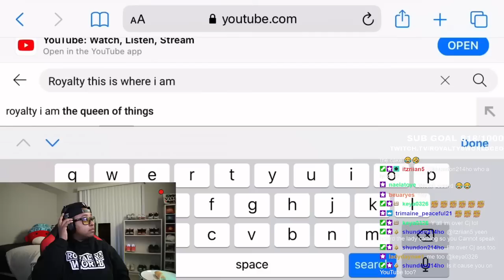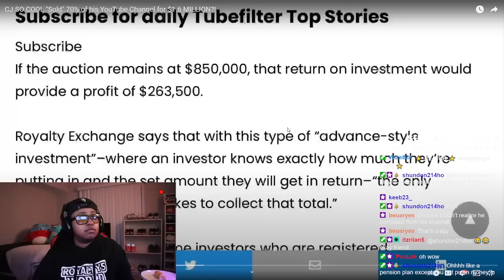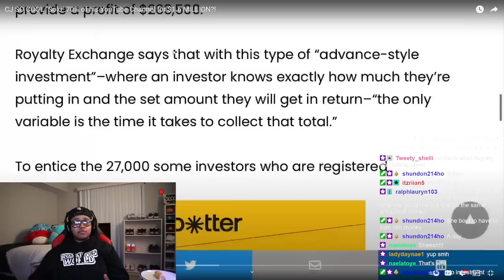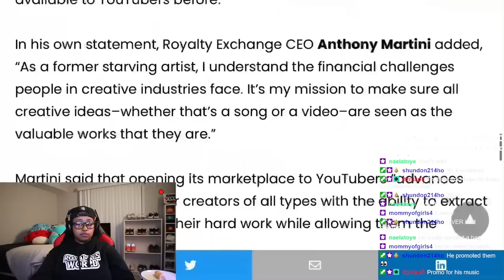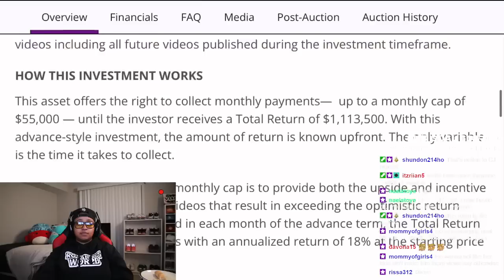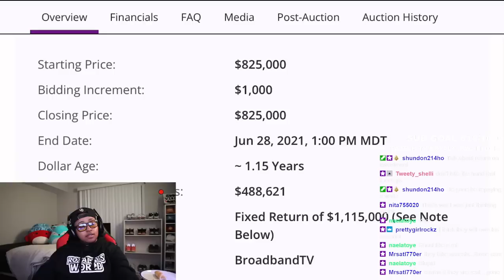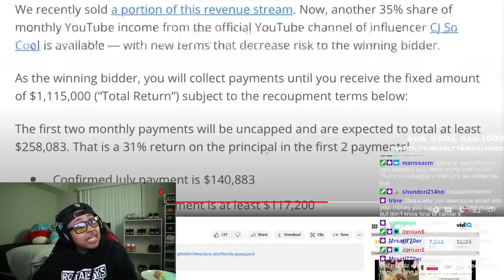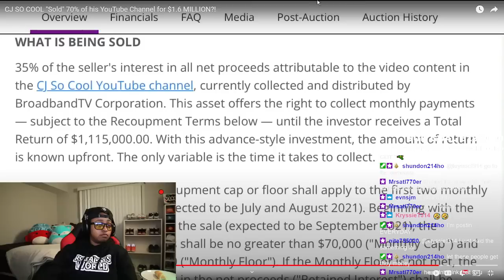CjSocool done Sold 70% of is Channel for 1.6 Million ALLEGEDLEY lawd 😱😳🙄